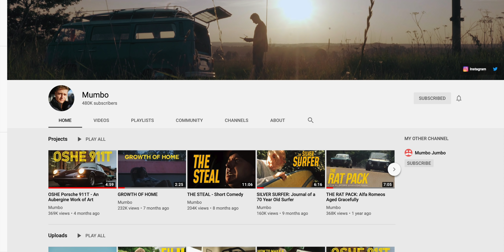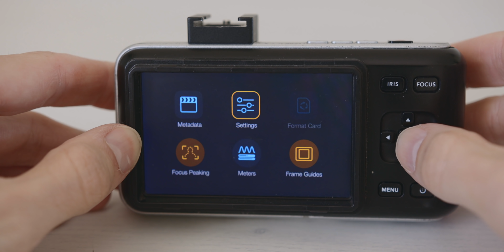Why I Bought the Original BMPCC (again) in 2020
I decided to buy the original Blackmagic Design Cinema Camera (again) and here are the reasons why.
Gear mentioned : Smallrig Battery Plate for BMPCC
Cheap 14-42mm zoom lens

So a few weeks ago I made a surprising purchase and I just wanted to make a video explaining why I decided to do this, in 2020.

I know it doesn’t make sense financially or even for content.
Especially since I own the bmpcc6k and with newly announcement cameras like the Eos R5 it makes even less sense to get a camera like this.

Let me know what you think and if you have any question in the comment :).

Time stamps:
Intro - 0:00
Reason 1 : It's a camera - 0:47
Reason 2 : Influence and Impact - 2:59
Reason 3 : The Image - 3:46
Reason 4 : Emotional Value - 6:11
Owning the BMPCC in 2020 - 7:06